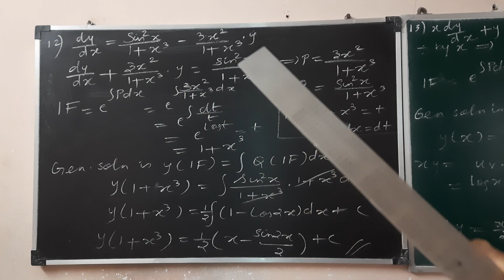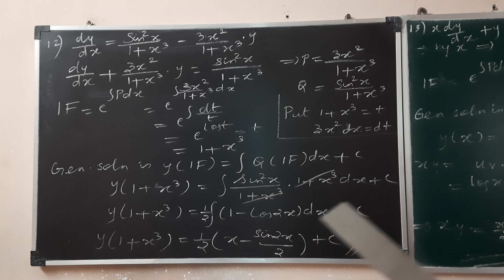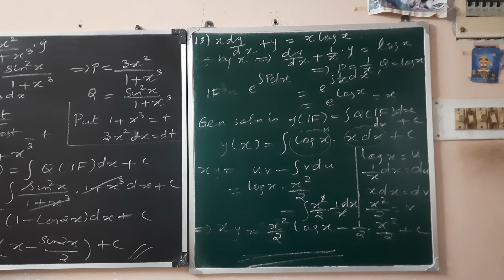12 GM ex 10.7 que 12,13